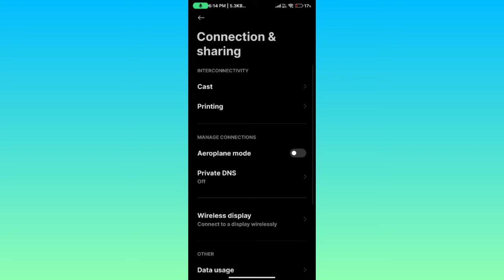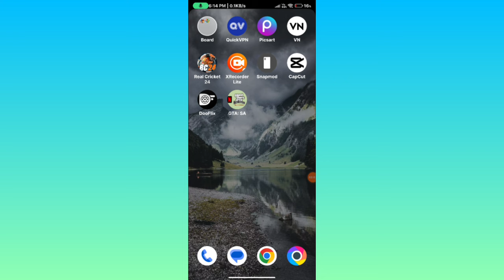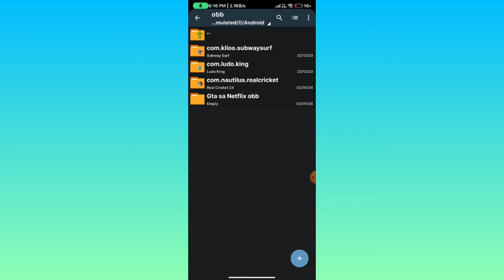😥Gta San Andreas Netflix Resources Download Problem || Gta SA Netflix Download Stalled Problem 2024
gta san andreas netflix
gta sa netflix download problem
gta san andreas netflix download
gta san andreas netflix download problem
gta san andreas netflix resources download problem | fix gta san andreas netflix starting problem
how to change car camera angle in gta san andreas netflix
how to download gta san andreas
how to download gta san andreas in android
how to download gta san andreas netflix on android
how to download netflix gta
how to download netflix gta san andreas
netflix gta
netflix san andreas
official hindi gaming gta san andreas download
حل مشكلة gta sa netflix
حل مشكلة gta san andreas netflix